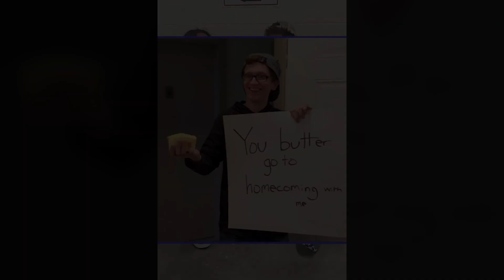IAtv 10 20 22